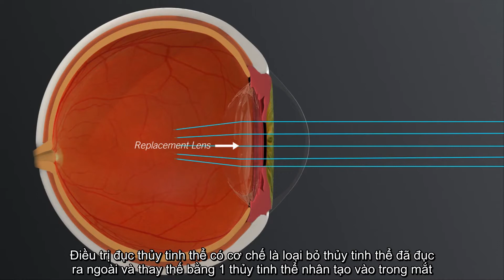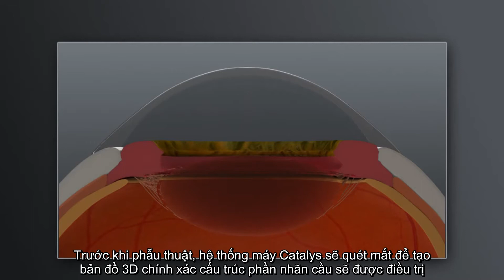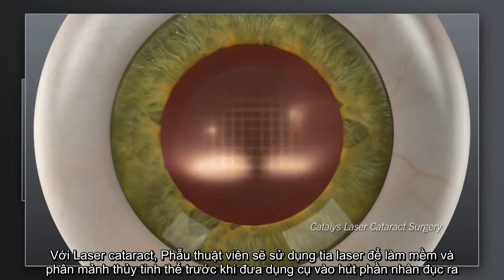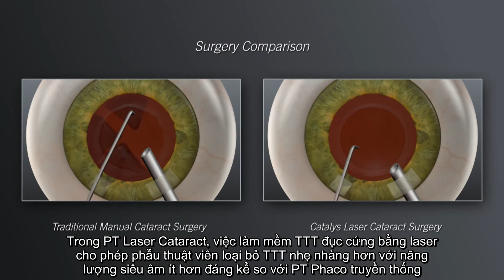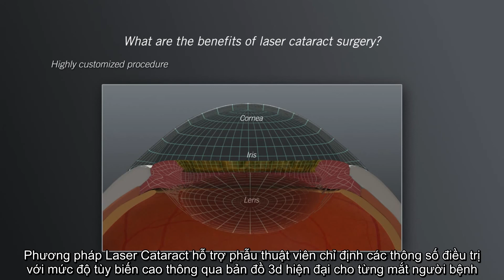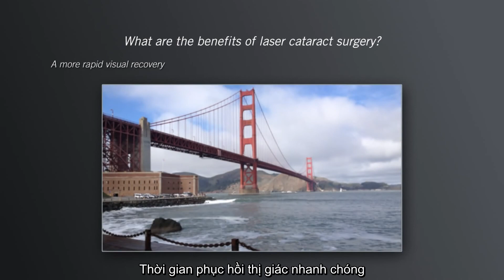So sánh phẫu thuật Phaco & phẫu thuật thay thủy tinh thể bằng Laser | Bệnh viện mắt quốc tế Nhật Bản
🌸 Phẫu thuật Phaco và phẫu thuật Laser Cataract là hai phương pháp phẫu thuật được áp dụng để điều trị đục thủy tinh thể hiện nay.

🌸 Trong khi Phaco được áp dụng nhiều năm và chứng minh hiệu quả tại nhiều nơi trên thế giới thì Laser Cataract với ứng dụng công nghệ laser trong phẫu thuật điều trị đục thủy tinh thể giúp mang lại nhiều lợi ích và hiệu quả điều trị vượt trội.

Xem thêm về phẫu thuật điều trị đục thủy tinh thể tại:
Bệnh viện mắt quốc tế Nhật Bản - Japan International Eye Hospital
Vì bệnh nhân và tương lai của bệnh nhân
🏥 Số 32 – Phó Đức Chính – Trúc Bạch – Ba Đình Hà Nội